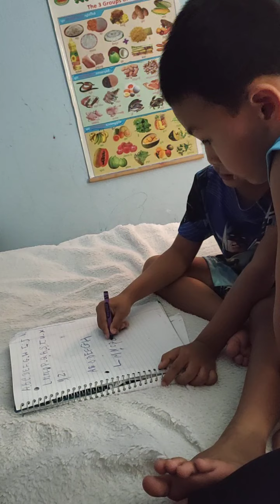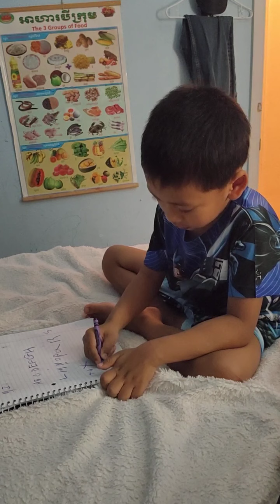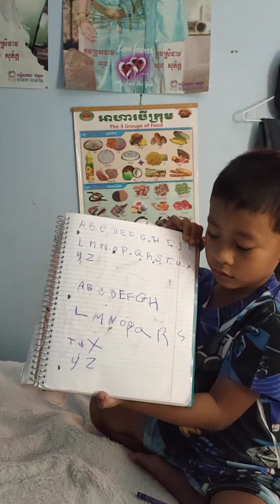April 14, 2020